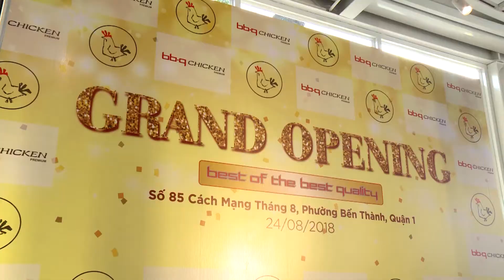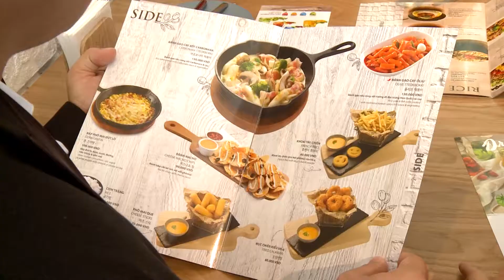BBQ Chicken_Grand Opening 2018